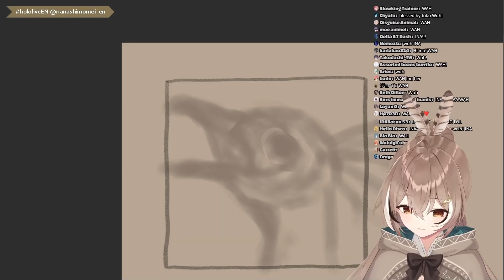Mumei and Ina's cute interaction that makes everyone confused..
★V-Tuber

Thumbnail : Follow this amazing artist and give likes to their amazing artworks